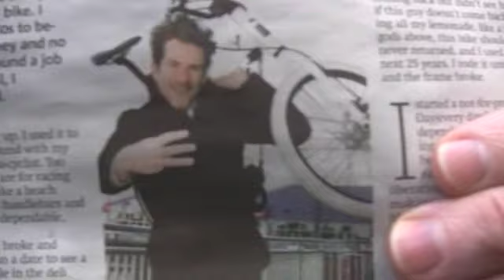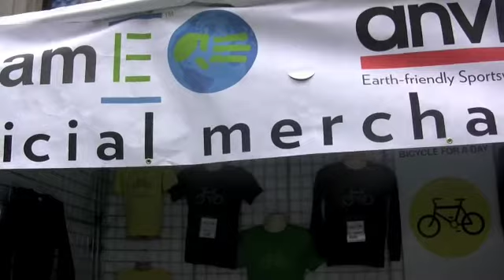Matthew Modine at Earth Day 2010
Matthew Modine at Earth Day 2010 - biking compaign